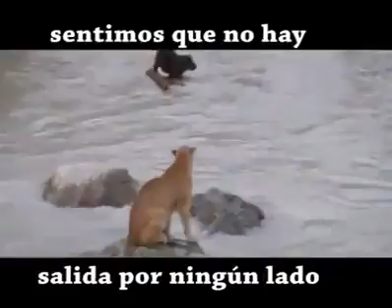18 de febrero de 2017